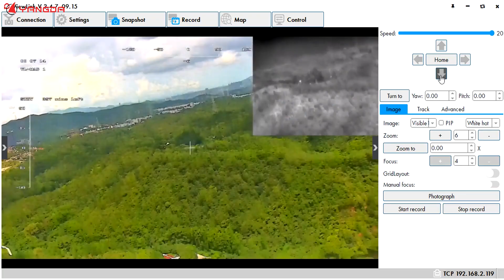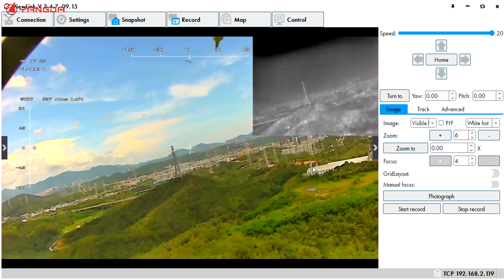20230627 YANGDA Sky Whale VTOL with speaker +10x EO/IR camera for public surveillance and patrols